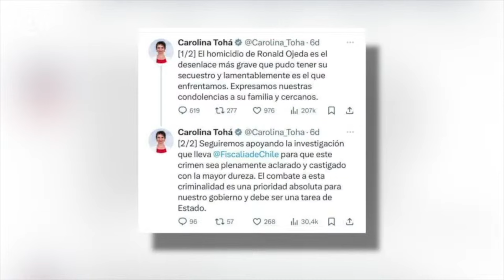¿Qué pasó un día antes de ubicar en Chile el cadáver de Ronald Ojeda?